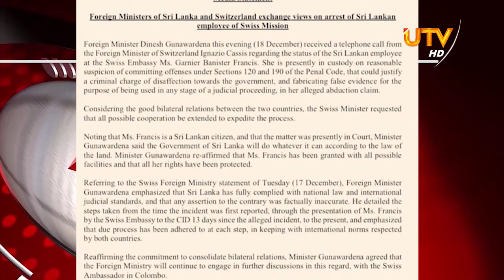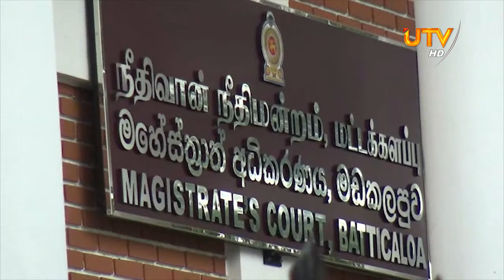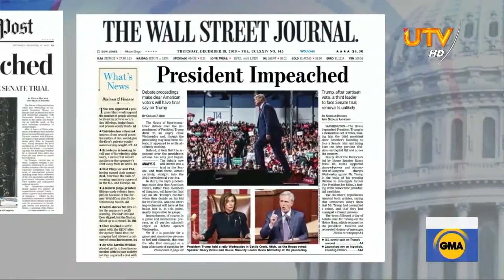UTV News Sinhala 19 - 12 - 2019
UTV News Sinhala 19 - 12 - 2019 | UTV Tamil HD